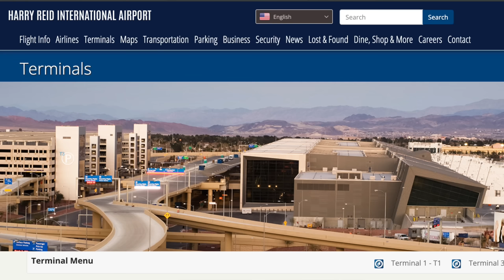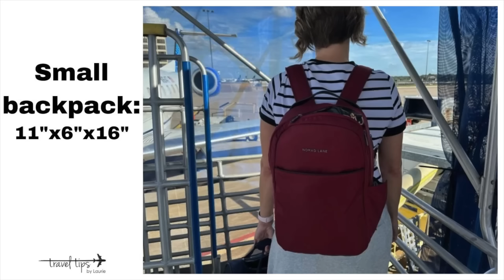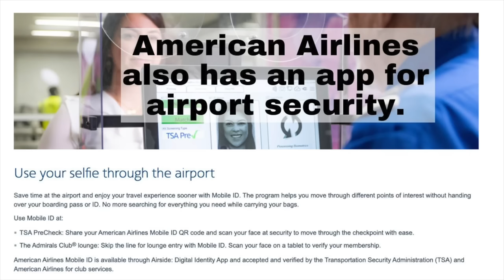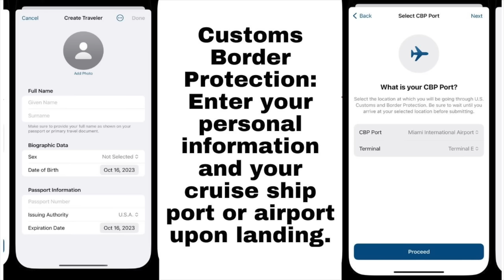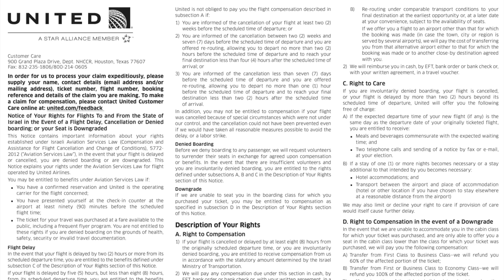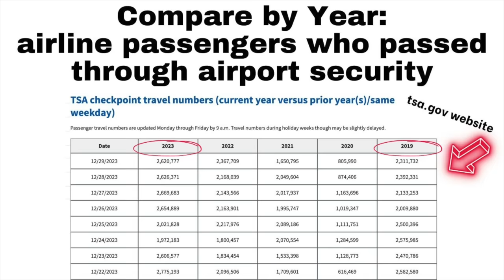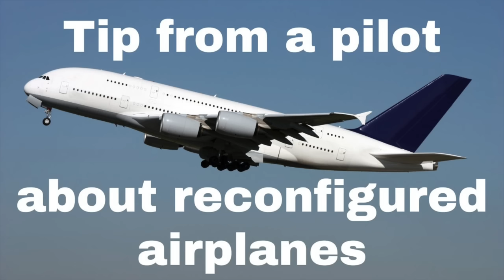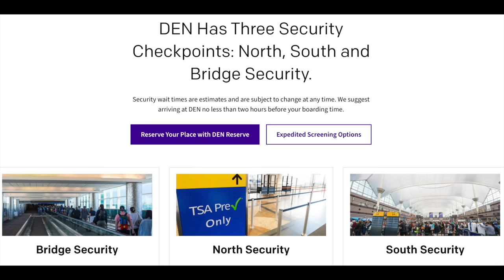Airline Travel Updates for 2024: Airports / Airplanes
If you are flying in 2024, these travel updates will make your airplane and airport experience better.

Details From This Video:

My jacket
My travel t-shirt (sized up)
Gray backpack 15.6
Husband's new backpack
Black striped backpack
Really SMALL backpack
Packing cubes
Black purse
Crossbody strap

Chapters:
00:00 Travel updates for 2024
:12 Flights to new cities
:51 Self-scan in airport security
2:52 Smaller personal item bag space
3:37 Small backpacks for 2024
6:07 Not show ID in 2024
7:20 Travel tips for 2024
8:22 International travel 2024
11:00 Passenger rights
11:28 Delayed flights
15:24 Reconfigured airplanes